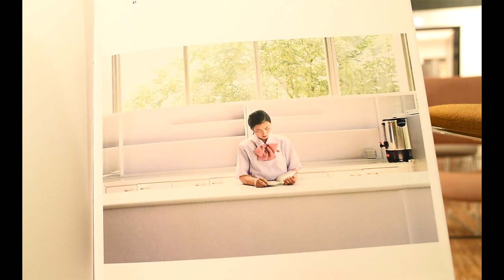Atelier Gens d'Images - Philippe Chancel - La culture de la censure en Corée du Nord - A l'ADAGP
Echange avec Jean-Baptiste Gauvin et Coline Olsina.

La Corée du Nord est le pays le plus haï, mais aussi le plus mal connu de la planète. Plusieurs fois ces dernières années Philippe Chancel est parvenu à voyager en Corée du Nord, dans le « pays des Kim » comme il aime à le dire et en a rapporté des photographies inédites. Là-bas, il a pu expérimenter le paroxysme d’un système autocratique où la liberté individuelle et la liberté d’expression sont entièrement sous contrôle.

En échangeant avec les journalistes Jean Baptiste Gauvin et Coline Olsina, Philippe Chancel reviendra sur ses multiples voyages, ses impressions, ses échanges avec la population et les autorités, et comment il est parvenu à photographier l’une des nations les plus isolées du monde. À l’heure où la question des restrictions liées à l’épidémie mondiale de Covid-19 nous touche directement, interroger la place laissée à ces libertés dans la vie collective est plus que jamais d’actualité.

Né en 1959, Philippe Chancel poursuit depuis plus de vingt ans une expérience photographique complexe entre art, documentaire et journalisme, un travail en constante évolution sur le statut des images dans le monde contemporain.  Il affiche progressivement une nouvelle approche de la photographie documentaire, en particulier avec son travail sur le monde de l’art contemporain, qui fait l’objet de plusieurs ouvrages. DPRK, sa vision de la Corée du Nord, est montré pour la première fois aux Rencontres d’Arles en 2006. DPRK fait l’objet d’un livre aux éditions Thames & Hudson, ce qui lui vaut le début d’une reconnaissance internationale.